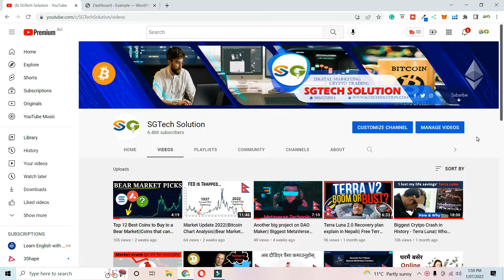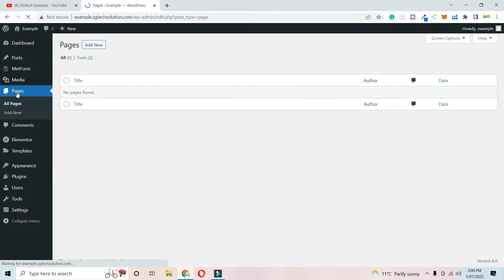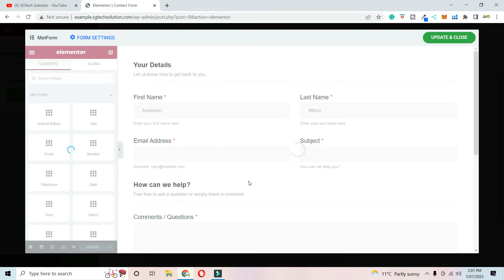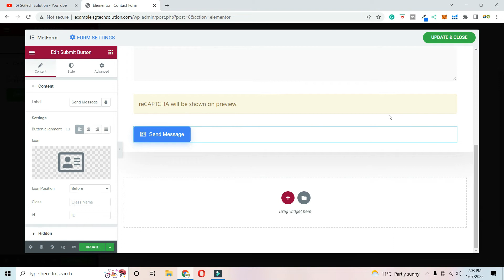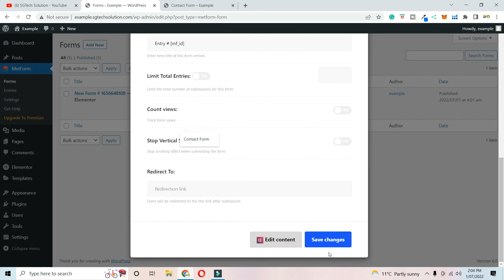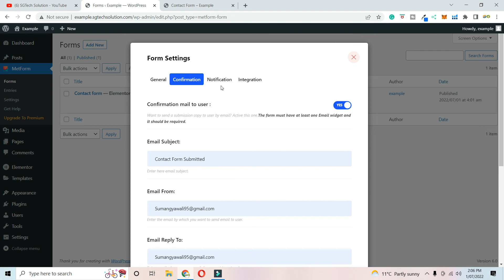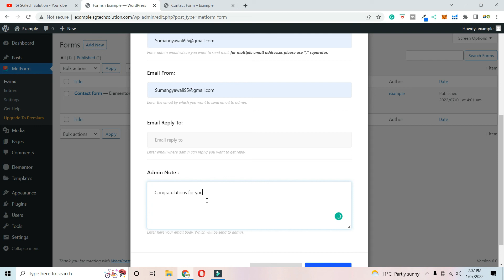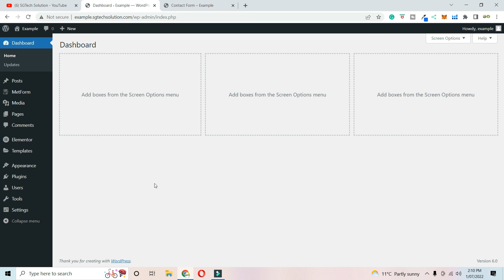How to Make a Contact Form for your WordPress website?|Best Free Elementor Contact Form Plugin 2022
how to make a bitcoin wallet in Nepal 2020| Send, Received, buy and hold bitcoin in Nepal =
What is DogeCoin & why it's up more than 1000%? Should we invest in Dogecoin? explained in Nepali =

How to buy domain and hosting in nepal|Digital Marketing course part 2|Everything you need to know =
How to make a website in 30 minutes in Nepal|Make a beautiful website 2020|Digital Marketing part 3 =
How to Download Premium WordPress Theme & Plugin For FREE In Nepal| 100% original file from Developer =

Video title
How to Make a Contact Form for your WordPress website?|Best Free Elementor Contact Form Plugin 2022 By SGTech Solution

how to make money in nepal
how to earn money in nepal
part time job in Nepal
money making app in Nepal
3 Ways To Earn Money With A Mobile Phone In Nepal
10 Part-time Job Ideas for Nepalese
Earn Upto Rs 25000 Working Online From Nepal
binance trading tutorial in nepali
how to trade on binance for beginners
cryptocurrency trading nepali
how to trade from spot on binance